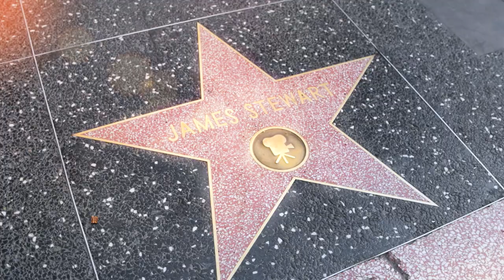JAMES STEWART, ROBERT MITCHUM: THE TWO FACES OF AMERICA: Part 1 (Trailer)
On-Air promo for JAMES STEWART, ROBERT MITCHUM: THE TWO FACES OF AMERICA part 1